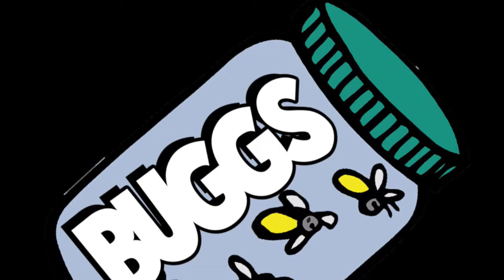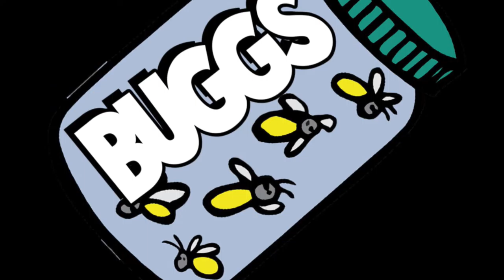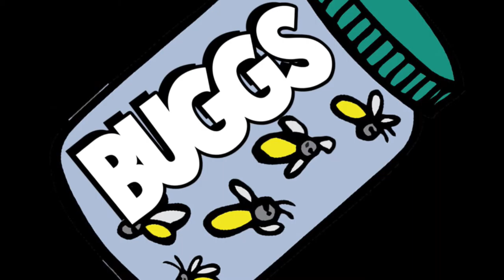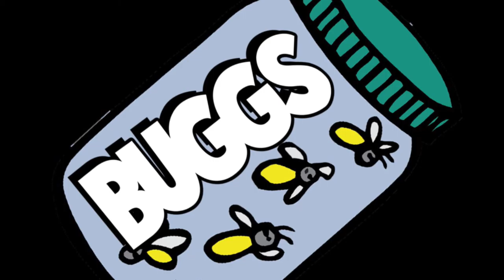Buggs Full Radio Interview 7/23/19 - 91.7 WLFR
Follow everywhere @Buggs856 @TheOnlyWay609